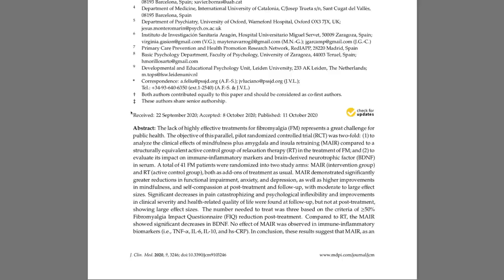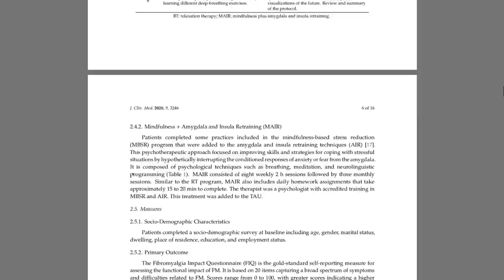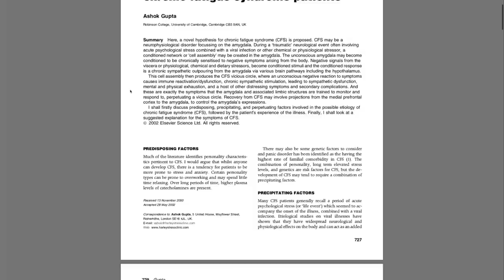How to Treat Dysautonomia in Long Covid | With Ashok Gupta and Dr Tamsin Lewis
One of the key drivers of many Long Covid symptoms is dysautonomia - that is to say dysfunction of the autonomic nervous system, leading to tachycardia, palpitations, dizziness, breathing issues, insomnia and many more symptoms besides.

In this film I speak to Ashok Gupta and Dr Tamsin Lewis about the role of dysautonomia, how it can be treated and why it might just be at the root of ALL long covid symptoms.

Note: The Gupta Program is free for clinicians who would like to take part or have access to resources.

0:00 Introduction
1:31 What is Dysautonomia?
4:40 What is the Gupta Program?
8:45 What's going on with PEM?
14:17 What is neuroplasticity?
16:58 What does the program involve from the patient's perspective?
18:16 What research and evidence is there for efficacy of the program?
20:13 What is Ashok Gupta's background?
26:54 What does the medical establishment think of this?
30:21 Could dysautonomia be responsible for all Long Covid symptoms?
33:28 Conclusion

REFERENCES:

Unconscious amygdalar fear conditioning in a subset of chronic fatigue syndrome patients, Ashok Gupta, 2002.

Mindfulness-Based Program Plus Amygdala and Insula Retraining (MAIR) for the Treatment of Women with Fibromyalgia: A Pilot Randomized Controlled Trial , 2019.